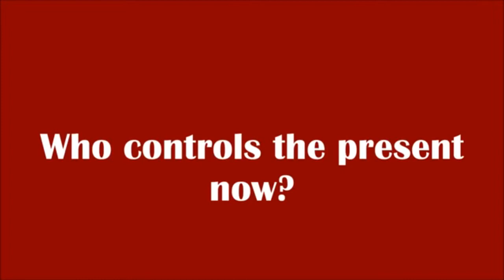Where have i been (Again Update)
Been a while from my last video.
Here is another update before the next video.

Send Goodies to:
FatKat MOTO
POBOX 4171